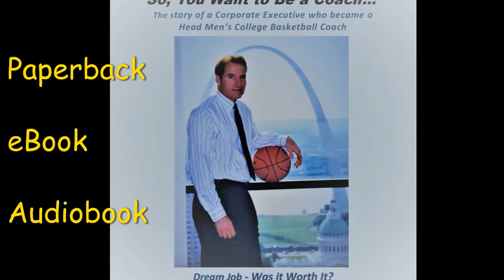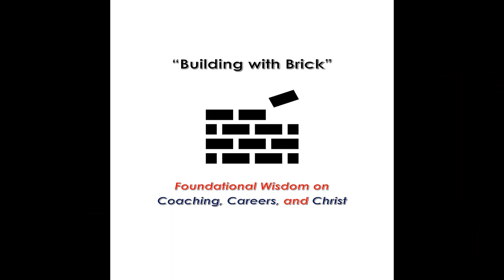International journalist Mike Tharp shares his story of how sports & coaches helped shape his career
Episode 9 of "Building with Brick" takes a little different twist. Instead of highly successful athletes who have pursued an athletic career, this Episode highlights the journalism career of a former star athlete.

Part 1 develops the background information showing how athletics, and basketball in particular, shaped international journalist Mike Tharp's drive to be the best he could be. Parts 2 through 4 go into the depth of his journalism career, including his time in six different war zones and how that affected his health mentally, physically and spiritually. If you are pursuing or are entrenched in a career outside of athletics, this one is for you. Even those following an athletic career will benefit from the wisdom Mike shares as he describes how his coaches and later his international teammates expanded his view of the world and his place in it.

In Part 1 of 4 Mike talks about:

* Who influenced him to excel
* Where he got his competitive spirit from
* How he became part of a college national championship team as a walk-on
* How his high school and college teammates became life-long friends

From Topeka, Kansas to Tokyo, Japan and around the world, Mike Tharp has lived a treasured life in the field of journalism. Tune in and grab a piece of his wisdom.